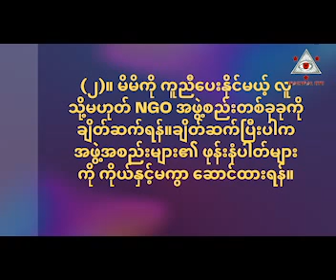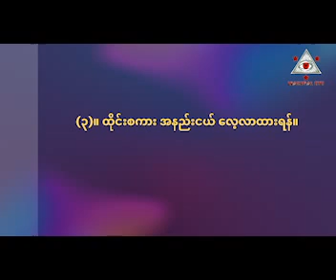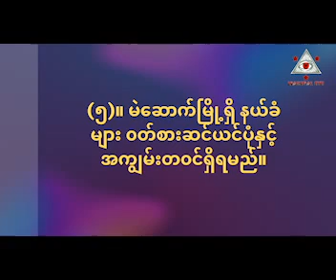မဲဆောက်မြို့ရှိ စစ်ဘေးရှောင်မြန်မာနိုင်ငံသားများ၏လုံခြုံ‌မှုအတွက် ဆောင်ရန် ရှောင်ရန်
ယခု VIDEO တွင် မဲဆောက်မြို့သို့ ရောက်ရှိနေသော စစ်ဘေးရှောင်များအတွက် နေထိုင်မှုနှင့် လုံခြုံရေးအဆင် ပြေရေးအတွက် ဗဟုသုတများကို စုစည်းတင်ဆက်ပေးထားပါသည်။